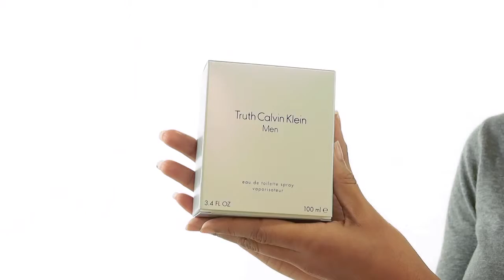Truth Cologne by Calvin Klein Review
Sarah reviews Truth by Calvin Klein. This aquatic scent makes the perfect daily fragrance.